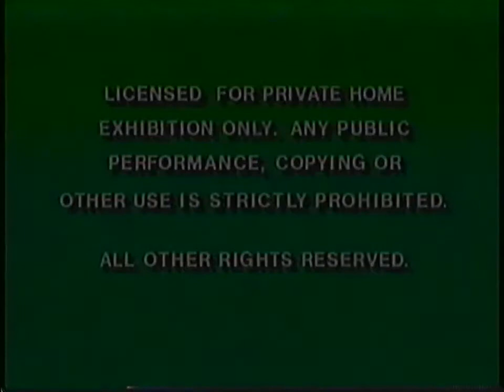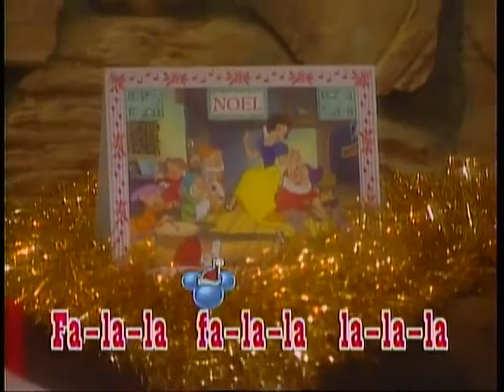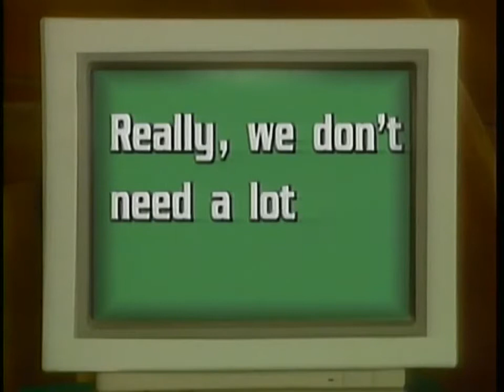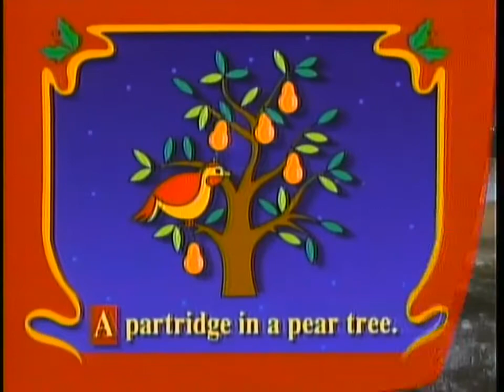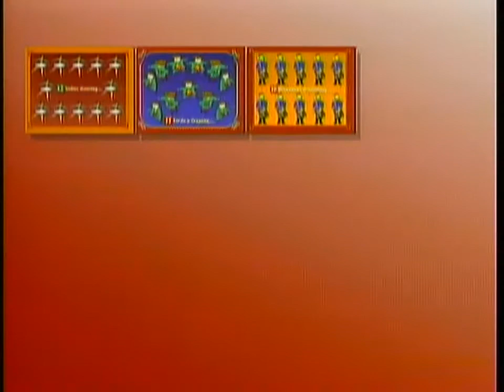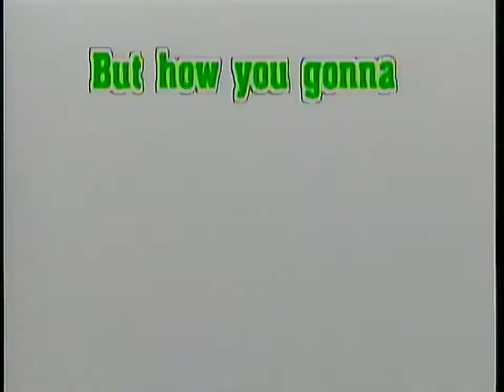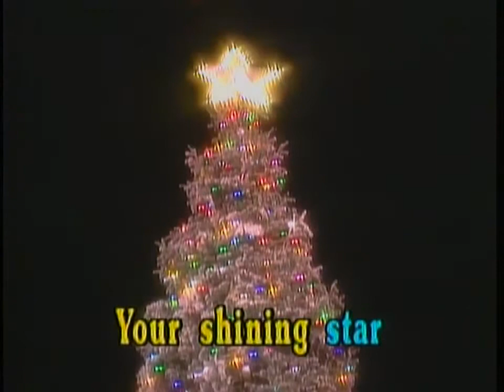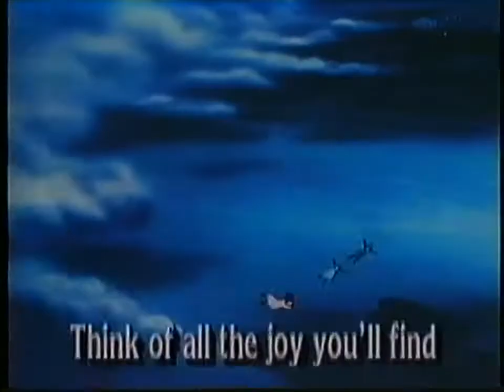Disney Sing Along Songs The Twelve Days of Christmas 1993 1994 VHS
My PC SPECS: Intel Core i7-13700F 2.1GHz 64GB DDR5, RTX 4060 Ti 16GB
My Mac SPECS: iMac Late 2012 i5 Quad Core 2.7GHz GeForce GT 640M 512MB 8GB DDR3 Sonoma